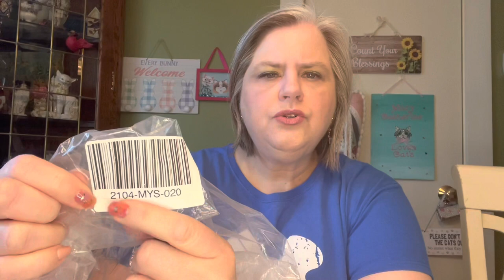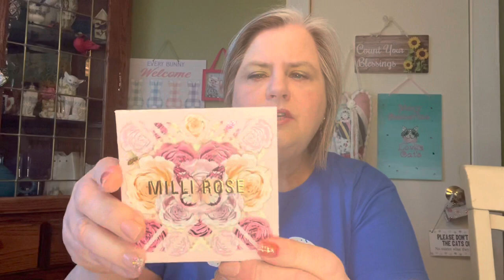FFF MYSTERY BUNDLE BATTTLE*13*with JM Unboxing&More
Johana’s Video ~

Heaven Panty

Ends April 27, 2022 at Noon CT.

Friend Mail:
Mary Flanagan